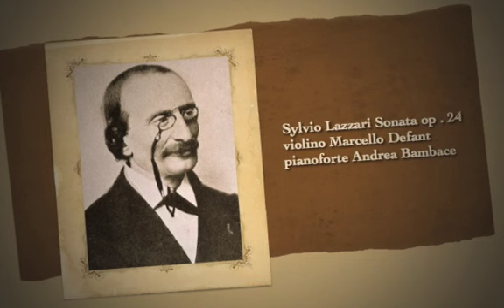Sylvio Lazzari: Sonata op. 24 (a Eugène Ysaÿe ) Marcello Defant violino; Andrea Bambace pianoforte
Sylvio Lazzari: Sonata op. 24 (a Eugène Ysaÿe ) Marcello Defant violino; Andrea Bambace pianoforte. da Cd PH 02802 Phoenx Classics -2002-